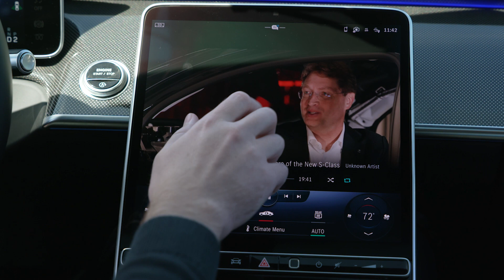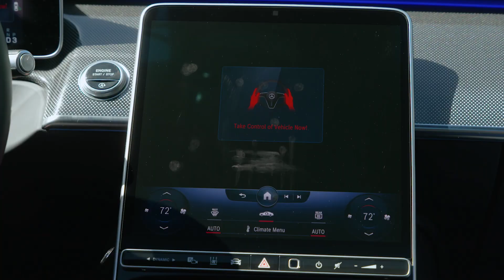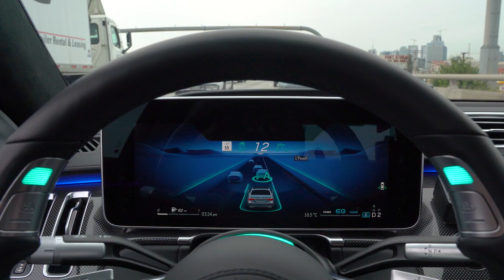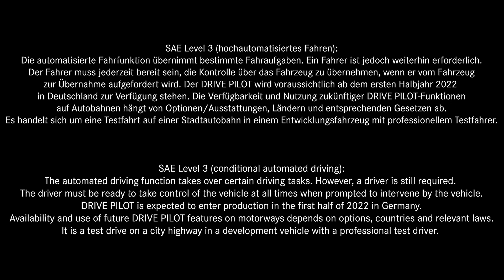Mercedes S-CLASS 2022 - DRIVE PILOT demonstration (Level 3 system)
Mercedes S-Class 2022 with DRIVE PILOT, impressive technology that offers many advantages to the customers.

MORE INFO ABOUT THIS TECHNOLOGY:

In December 2021, Mercedes-Benz became the first automotive company in the world to meet the demanding legal requirements of the international UN-R157 for a Level 3 system enabling conditionally automated driving. Mercedes-Benz is initially offering DRIVE PILOT in Germany, where 13,191 kilometres of motorway are approved for conditionally automated driving. Mercedes-Benz is also working intensively to obtain approval from the authorities for the two U.S. states of California and Nevada by the end of the year assuming the legal and regulatory framework allows use of the system. It initiates a radical paradigm shift that permits the vehicle to take over the dynamic driving task under certain conditions. This ultimate luxury experience enables customers to win back precious time when in the car through relaxation or productivity. For instance, they can communicate with work colleagues via in-car office tools, write messages and emails via the head unit, browse the internet or just sit back, relax and watch a movie.

DRIVE PILOT builds on the surround sensors of the Driving Assistance Package and comprises additional sensors that Mercedes-Benz considers indispensable for safe conditionally automated driving. These include LiDAR, as well as a camera in the rear window and microphones, especially for detecting blue lights and other signals from emergency vehicles. There is also a wetness sensor in the wheel well. The S-Class with optional DRIVE PILOT also has redundant steering and braking systems and a redundant on-board electrical system. This ensures that it remains manoeuvrable even if one of these systems fails and enables safe handover to the driver.

The top priority for Mercedes-Benz when introducing such a system is safety, which includes high demands on operational reliability. The exact location of the S-Class is determined using a highly accurate positioning system. This is much more powerful than conventional GPS. In addition, data obtained from satellite navigation are matched with sensor data and data from an HD map. The type of data collected by LiDAR, camera, radar and ultrasonic sensors can include information on road geometry, route characteristics, landmarks or traffic signs.

As well as the sensor data, the DRIVE PILOT receives information on road geometry, route profile, traffic signs and unusual traffic events (e.g. accidents or roadworks) from a digital HD map, which provides a three-dimensional street and environment image. The map data are stored in backend data centres and updated constantly. Each vehicle also stores an image of this map information on board, constantly comparing it with the backend data and updating the local data set if necessary. The HD map thus offers stable positioning through a representation of the surroundings independent of factors such as shadows or a dirty sensor. This high-precision map differs from maps for navigation devices through its greater accuracy down to centimetres rather than metres and its detailed intersection and track model among other things.

A powerful central control unit provides the necessary sophisticated software functions for conditionally automated driving. Within the framework of modern security architecture, important algorithms are calculated redundantly.

Source: Mercedes